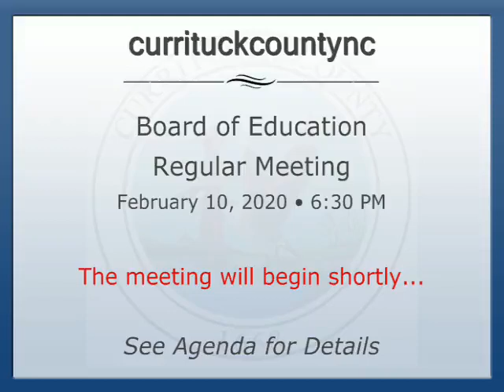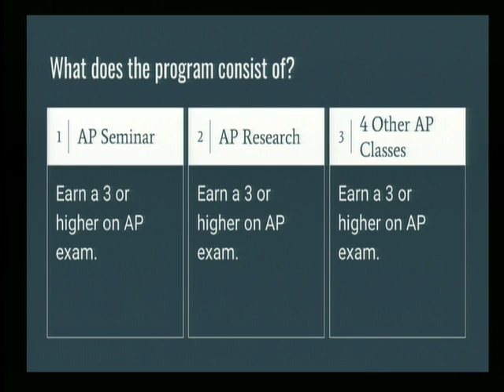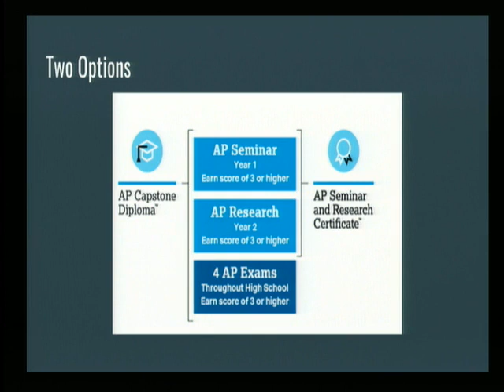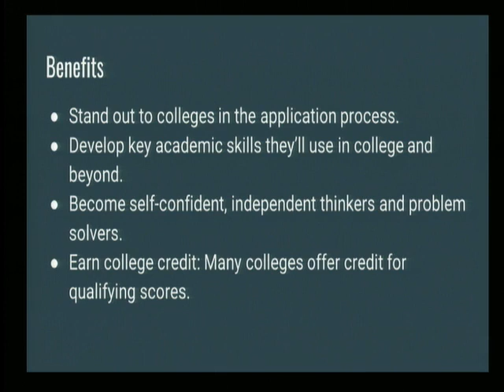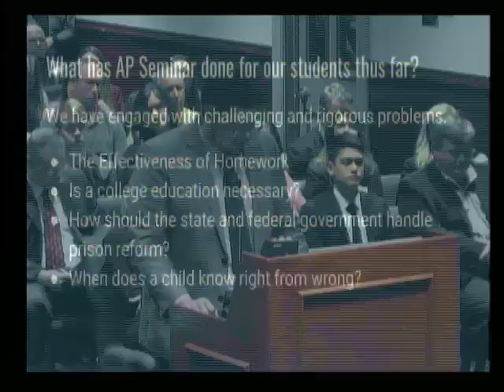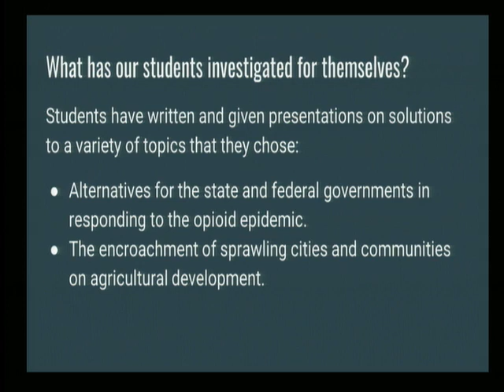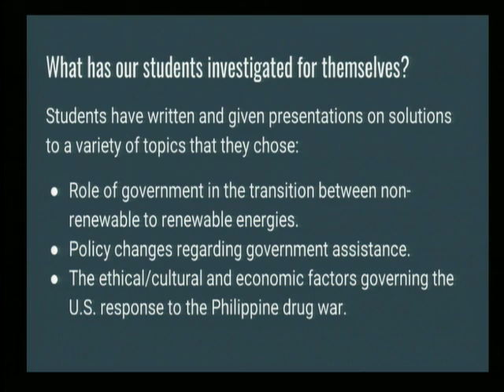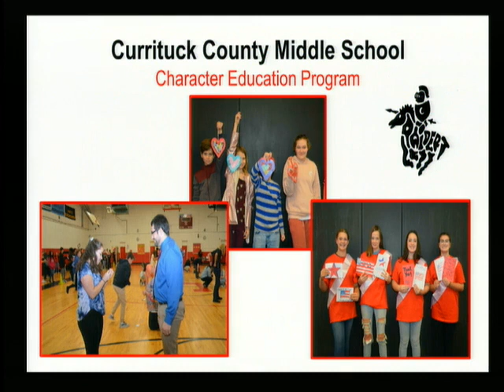Board of Education Regular Meeting - February 10, 2020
Currituck County Board of Education Work Session for Monday, February 10, 2020